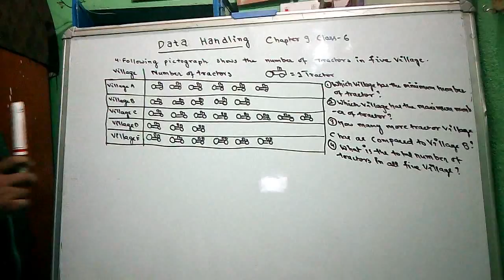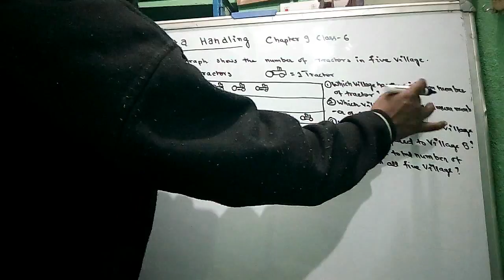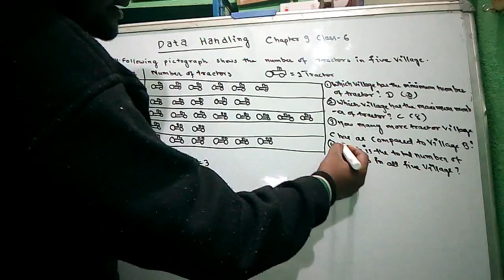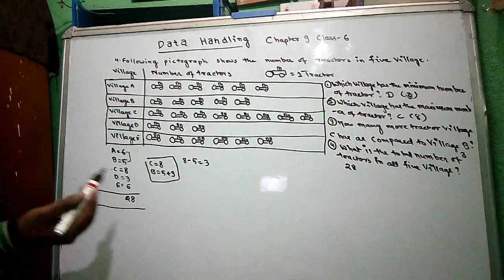Class 6 Chapter 9 DataHandling Part6